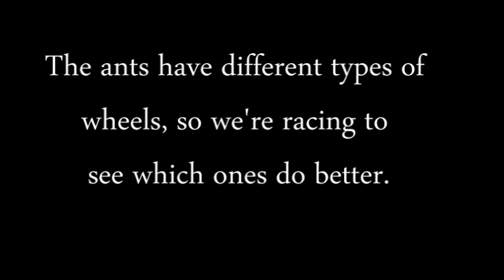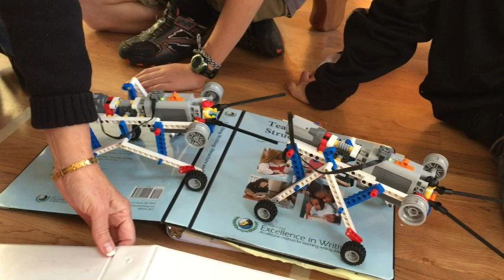Lego Education Simple Machines - LEGO Ants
Just a quick video to update you all on our LEGO Education Simple Machines co-op group. This month we built LEGO Ants which proved to be fun and entertaining!

We found a great way to build and explore machines and mechanisms, investigate motorized machines, calibrate and capture wind, and study gearing mechanisms! LEGO Education Simple & Motorized Mechanisms base kit is our favorite!